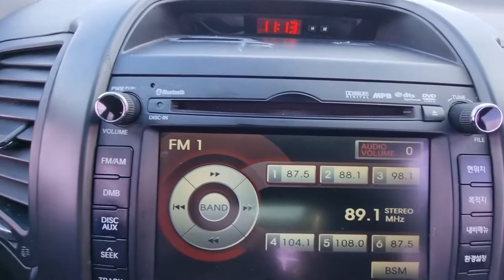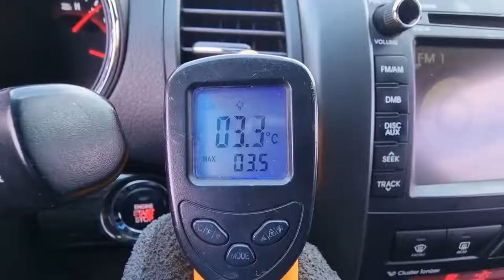2011 KIA SORENTO (BA184230). CARWARA Korea used car export. 기아 쏘렌토 중고차수출 카와라